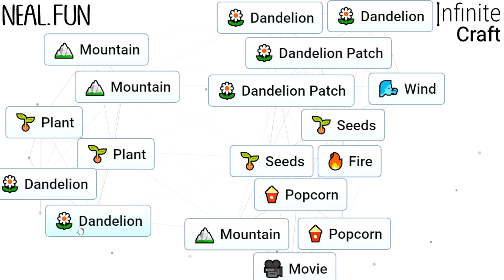How To Make Movie In Infinite Craft Quickly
This video will show you how to make Movie in Infinite Craft.